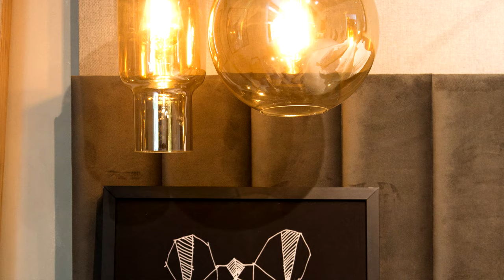Pendentes em Vidro